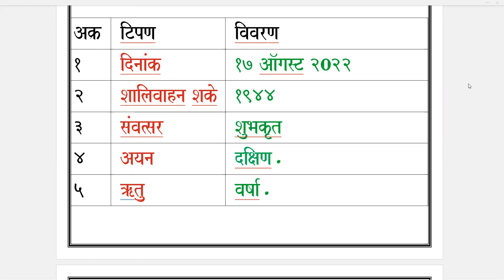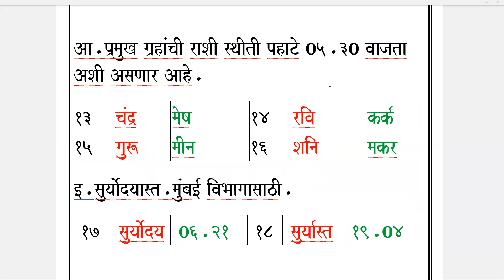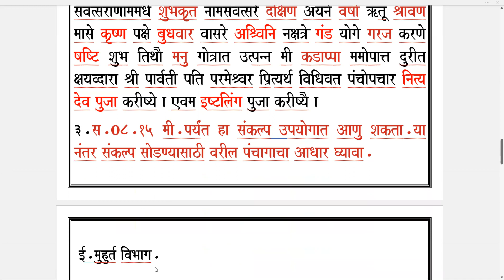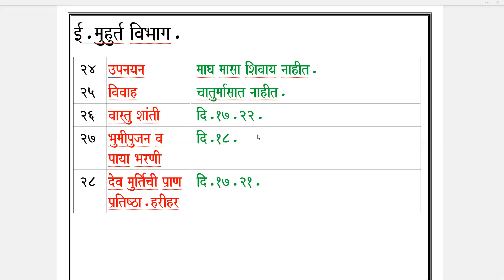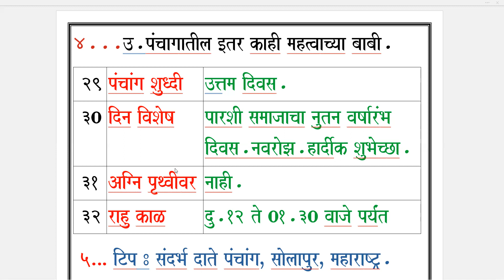Panchang Udyache / Wednesday / 17.08.2022.